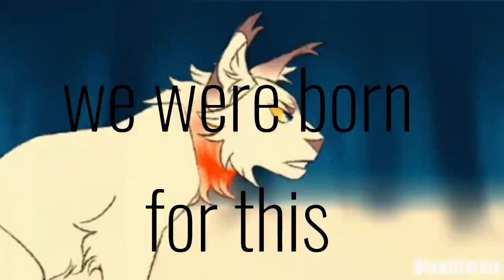Born for this|| Warrior cats short music video|| by Ronja|| Tysm for 200 abos :)